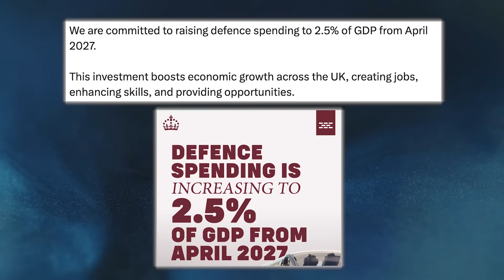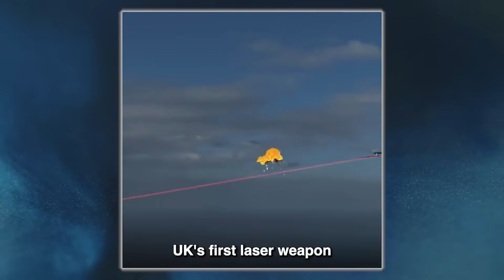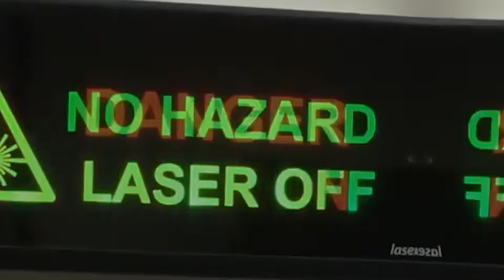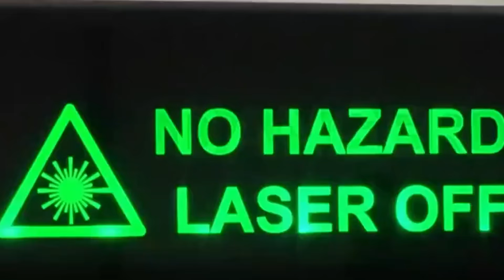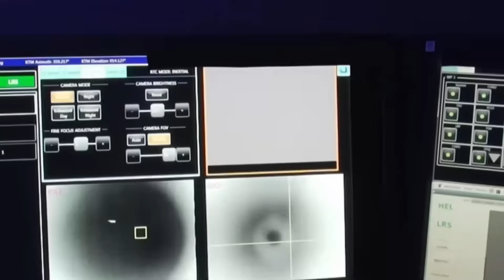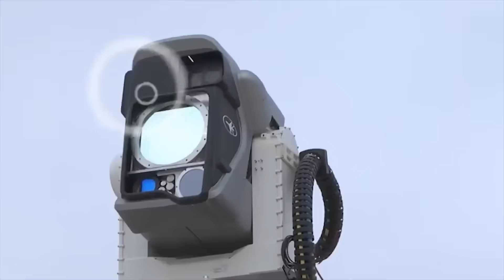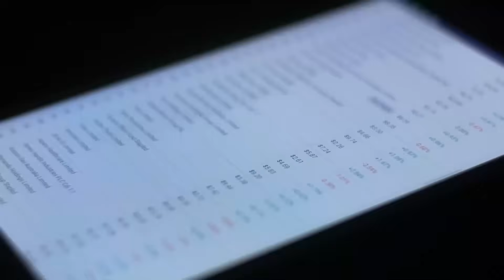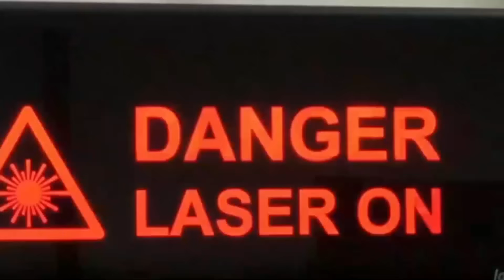UK SHOCKED Russia by Deploying a Never-Before-Seen Laser Weapon on British Destroyer on Sea!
Lasers on the High Seas: UK’s DragonFire Ignites Global Race for Directed Energy Weapons

Key Covered Topics
The Leap from Fiction to Reality

Historical background of laser weapon development since the 1960s.

Global readiness for high-powered directed energy systems, once just science fiction.

The UK’s Pioneering DragonFire System

DragonFire’s evolution under MBDA and key industry partners.

Milestones reached: from the first test shot to shipboard deployment by 2027.

Unique capabilities: turret-mounted precision, cost-effectiveness, line-of-sight constraints.

Implications for Naval Warfare

How laser systems could replace or supplement missiles on warships.

The role of new directed energy defense on Royal Navy destroyers.

Advantages and challenges: weather effects, power requirements, range limitations.

Broader British Military & Budget Shifts

The UK’s increased defense spending: 2.5% of GDP target amid global instability.

Focus on next-gen technologies (AI, drones, laser weapons) as 10% of the MoD’s budget.

$516 million for innovation fund, synergy with allied R&D.

Global Laser Weapons Landscape

The US, China, Israel, Russia, Germany, India, Turkey: each at different stages of DEW (Directed Energy Weapons) maturity.

Systems like Iron Beam, Peresvet, Silent Hunter, and NAZAR.

Key breakthroughs and operational deployments.

Strategic Impact & The Future of DEWs

How cost per shot, unlimited “ammo,” and near-instant engagement challenge conventional missiles.

Projected timeline for worldwide adoption and potential role in missile defense and anti-drone operations.

00:00 – Intro: From Sci-Fi to Reality
02:00 – DragonFire: UK’s Laser Gamble
04:00 – Royal Navy Destroyers & 2027 Timeline
06:00 – How Lasers Work: Pros & Pitfalls
08:30 – Wider UK Defense Spending & Tech Focus
10:00 – Global Laser Race: US, China, Israel, Russia...
12:00 – The Next Decade: Are Missiles on the Shelf?
13:00 – Conclusion: DEWs Shape Tomorrow’s Battles
Chapter-by-Chapter Explanation
00:00 – Intro: From Sci-Fi to Reality
Kicks off by highlighting how laser-based weaponry has transitioned from movie fantasy to cutting-edge research. Summarizes decades of challenges and the recent surge in viable DEW prototypes.

02:00 – DragonFire: UK’s Laser Gamble
Delves into the UK’s hallmark directed energy project. Describes its development by MBDA, the impetus behind rapid testing, and how it outperforms older attempts.

04:00 – Royal Navy Destroyers & 2027 Timeline
Shows the UK’s plan to mount DragonFire on four frontline warships. Reveals how the laser will defend them from advanced drones, missiles, and small boat threats.

06:00 – How Lasers Work: Pros & Pitfalls
Explains the fundamentals of DEW operation, from line-of-sight to atmospheric interference. Addresses energy constraints, power demand, and system integration on mobile platforms.

08:30 – Wider UK Defense Spending & Tech Focus
Highlights the $2.8B increase in the defense budget, newly allocated for AI, drones, and advanced systems. Mentions the $516M defense innovation fund and pressing factors like global volatility and allied pressure.

10:00 – Global Laser Race: US, China, Israel, Russia...
Catalogs how major powers are ramping up their DEW programs. Brief notes on operational systems (e.g., US ship-based lasers, Israel’s Iron Beam, Russia’s Peresvet, Germany’s naval lasers, etc.).

12:00 – The Next Decade: Are Missiles on the Shelf?
Raises the question of whether laser defenses might soon outperform or replace conventional missiles. Considers the possibility of hybrid arsenals where missiles and directed energy co-exist.

13:00 – Conclusion: DEWs Shape Tomorrow’s Battles
Wraps up by underscoring that, while limitations still exist, lasers are poised to reshape warfare. Emphasizes how early deployments like DragonFire mark just the beginning of a new military paradigm.